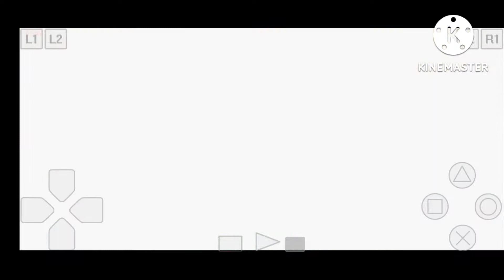Lets Play Digimon Card Battle PSX - Digimon Card Battle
Digimon Card Battle ( PSone / PSX )

Thank You ^_^